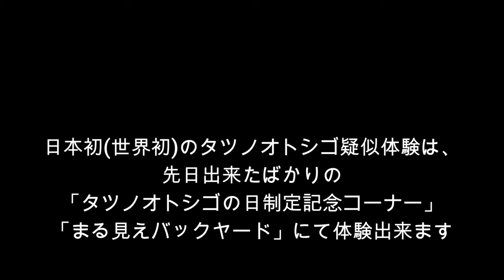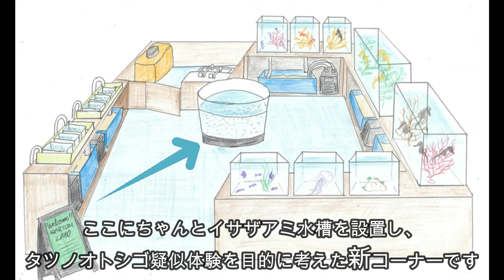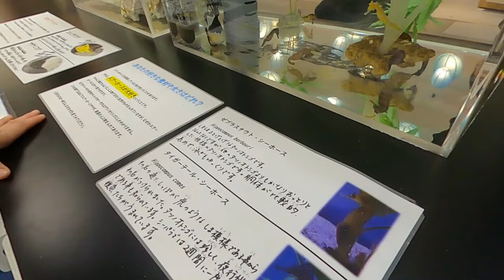【タツノオトシゴの日】日本初(世界初？)の体験型展示 これがタツノオトシゴ疑似体験！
2024年4月27日からオープンした伊勢シーパラダイスの新エリア
良い大人でもテンションが上がる！
「タツノオトシゴの日制定記念コーナー まる見えバックヤード」での体験型展示の様子です(^^)/

■各リンク
🔵伊勢シーパラダイスチャンネル